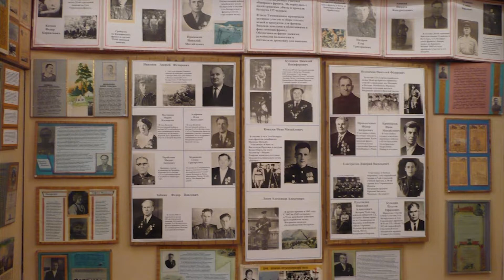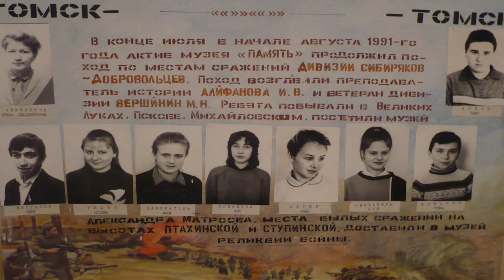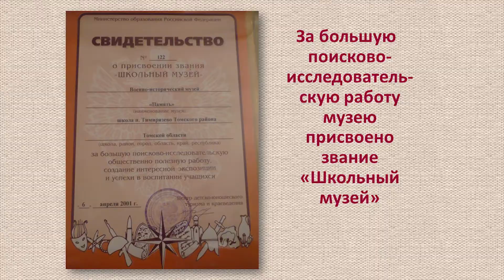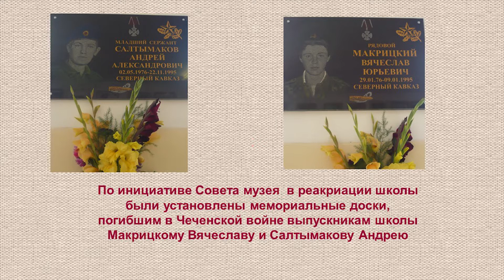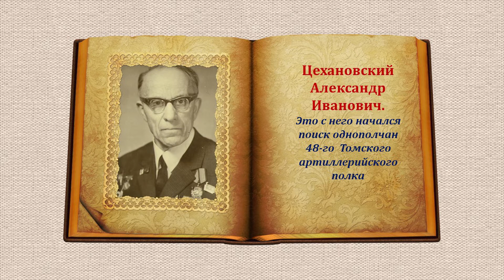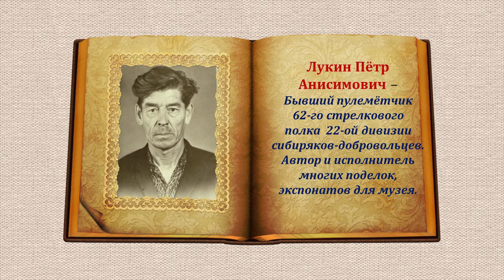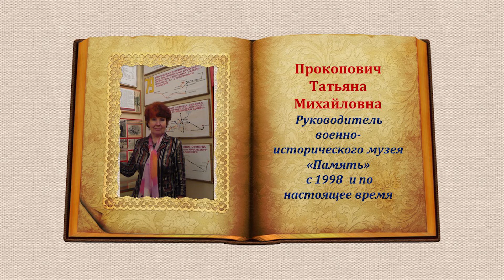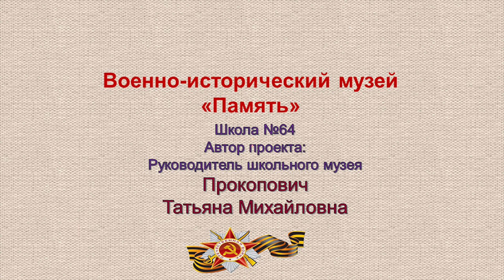МАОУ СОШ №64 Военно-исторический музей Память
Лучший кадр